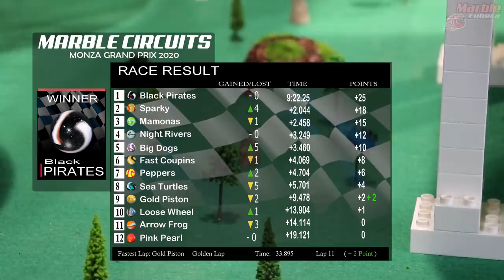Marble Circuits - Race 9 Monza Italy Grand Prix - Marble Race By Fubeca's Marble Runs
Hello !! Welcome to another Fubeca Marble Runs event, inspired by Formula 1 Marblecircuits !!! This event is inspired by the fantastic Formula 1 and Formula Indy races. As you noticed, I'm a big fan of motorsport and my favorite races are Formula 1, Nascar, Formula Indy and Stock Car. I hope you enjoy this event, we put so much effort into a good presentation for you. Thanks for another event. God be with you. Marble race through the marble corridors of Fubeca!

Commentary: Brendan - Creator of the Marble Sports Worldwide